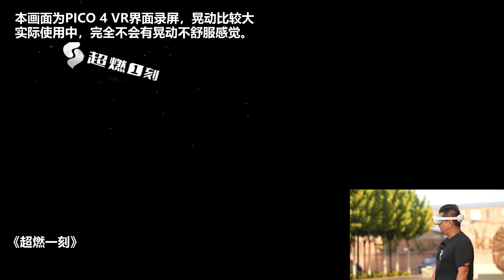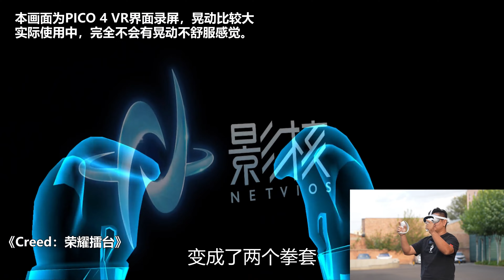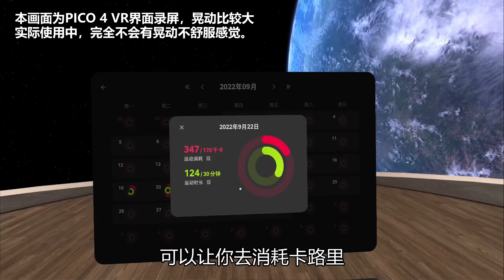神体验：花样真多，韩路体验PICO 4 VR一体机